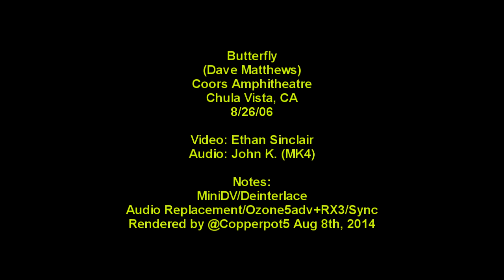Butterfly - 8/26/06 - Dave Matthews solo - Chula Vista, CA - [New/Old-Video]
Dave Matthews performs the rare song Butterfly in 2006.  It has only been played 12x total (during 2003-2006 + one sign response impromptu version at Hartford in 2014)

Previously unconverted video (filmed by Ethan Sinclair).